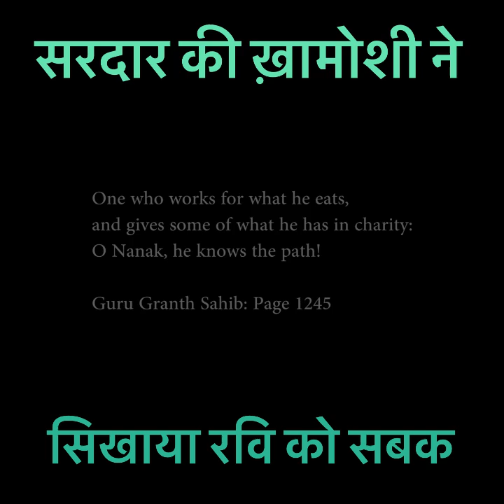Honesty In The Workplace | Langda Aam Production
"Honesty In The Workplace" by Langda Aam Production emphasizes the importance of integrity, transparency, and trust in fostering a positive work environment.
We create content that makes you smile and laugh, we have only one motive and that is to entertain you and brings pleasure of happiness on your face.